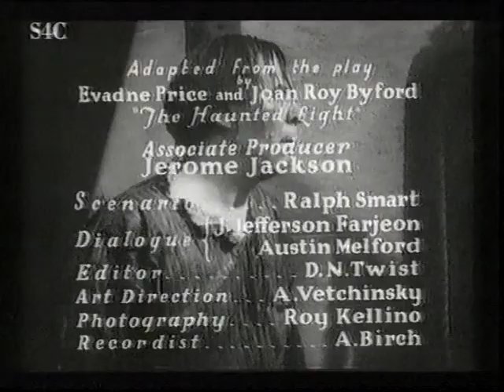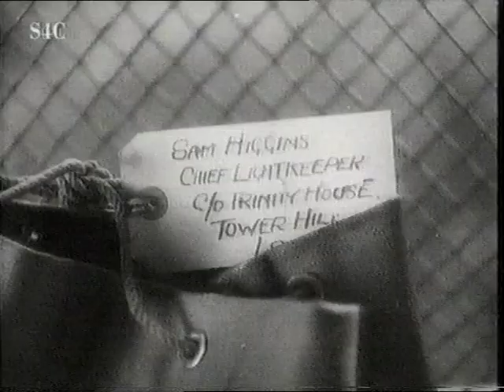The Phantom Light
Just the Ffestiniog part.